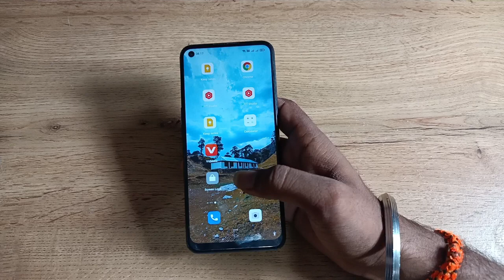how to use portrait camera setting in oppo f21s pro, portrait camera setting use Kaise Karen